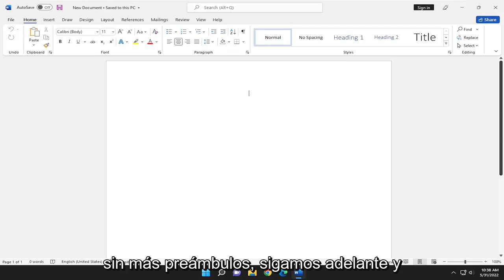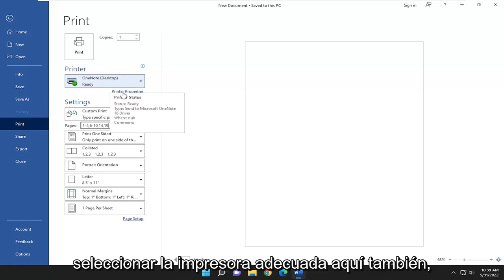Imprimir solo ciertas páginas en Microsoft Word [Tutorial]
Cómo imprimir solo páginas seleccionadas, impresión de sección, pares impares en Word [Tutorial]

Puede haber muchas veces que necesite imprimir páginas pares o impares en un trabajo de impresión. Por ejemplo, es posible que desee pasar las páginas por la impresora dos veces para poder imprimir en ambos lados. (Este es un enfoque viable si su impresora no imprime automáticamente en ambos lados del papel).

Problemas abordados en este tutorial:
imprimir solo paginas seleccionadas word
como imprimir solo paginas seleccionadas en word
como imprimir solo ciertas paginas en word
imprimir paginas seleccionadas en word
imprimir solo las páginas seleccionadas palabra a la vez
imprimir solo paginas seleccionadas word y excel

Este tutorial se aplicará a Microsoft Word 2021, 2019, 2013 y 2010 para dispositivos Windows (como Dell, HP, Lenovo, Samsung, Toshiba, Acer, Asus) y macOS (MacBook Air, MacBook Pro, MacBook Mini).